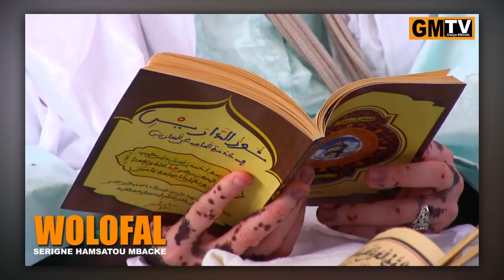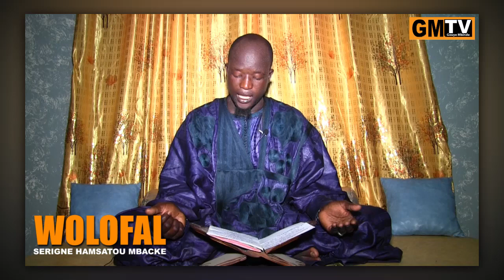Wolofal Serigne Hamsatou MBACKE par S. Bamba NDIAYE